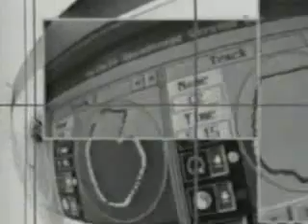La curación del sufrimiento